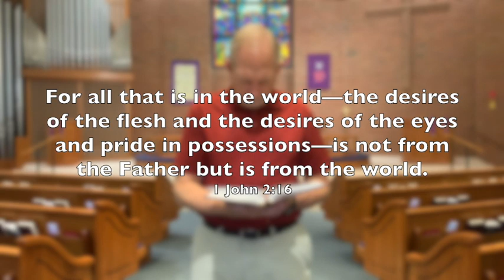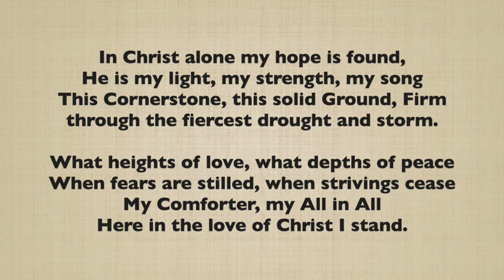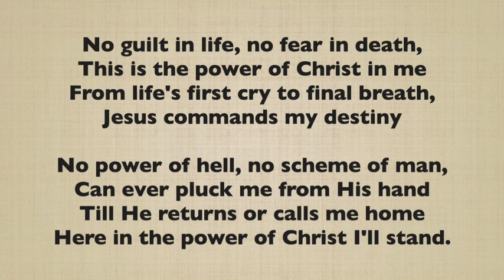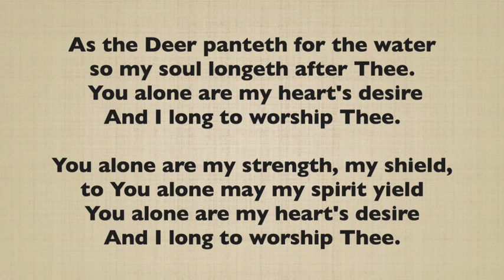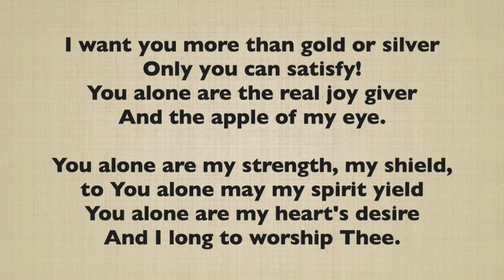Lenten Midweek Service - April 1, 2020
Abiding Savior Lutheran Church
Gainesville, Fl.
Rev. Alan Struckmeyer, Pastor
Hannah & Joshua L. Mazur, Musicians

Creative Worship for the Lutheran Parish, Series A, Quarter 2.